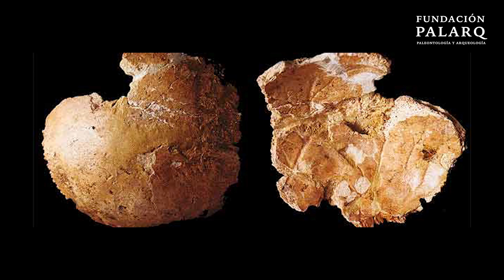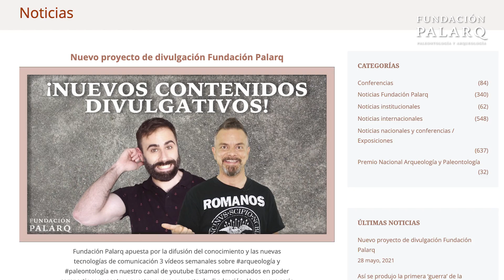⚫ Descubriendo la Cova Negra: Neandertales y Misterios del Paleolítico Revelados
Embárcate con Francesc Gascó en un viaje al corazón del valle del río Albaida para descubrir la Cova Negra, un tesoro del paleolítico medio escondido en las sombras de la Sierra Grossa. Esta cueva, famosa por las paredes de tono oscuro que le dan nombre, no es solo un espectáculo natural, sino también un sitio de importancia capital en la paleontología y la prehistoria. Desentraña la historia de las excavaciones, desde las primeras prospecciones de Vilanova en 1872, pasando por los descubrimientos clave de Gonzalo Viñés, hasta las más recientes investigaciones de Valentín Villaverde y su equipo de la Universidad de Valencia, quienes han sacado a la luz restos fósiles de neandertales infantiles. Explora las evidencias de enterramientos y rituales antiguos, junto con artefactos de la Cultura Musteriense. Conoce cómo los estudios estratigráficos revelan cambios climáticos a lo largo de miles de años, y cómo puedes conectar con nuestra prehistoria visitando el Museu de Prehistòria de València. La Fundación Palarq te invita a seguir explorando las profundidades de la historia humana a través de la arqueología y la paleontología.